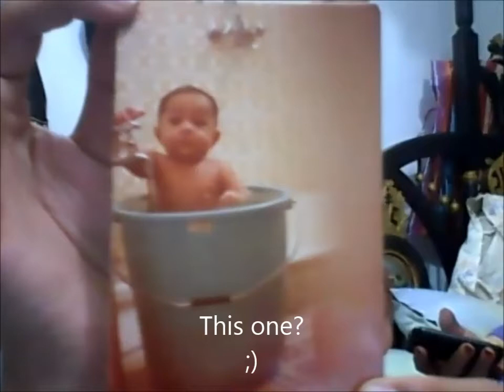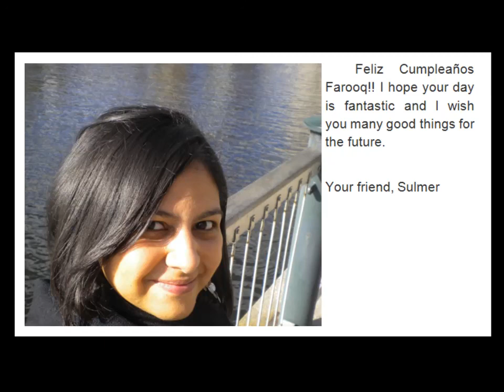Farooq movie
Birthday